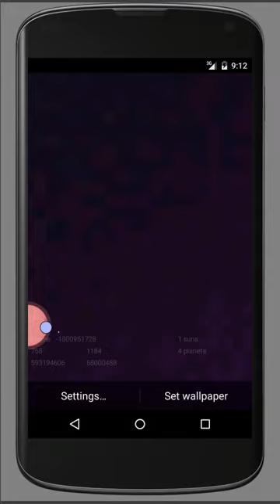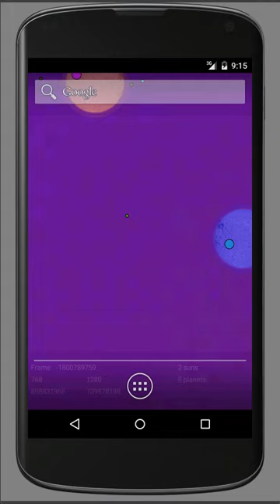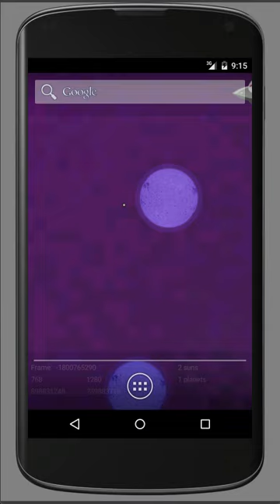Wanderspace Android Test 3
Now with space ships, and pilots to fly them. Free demo release for Android eminent!

Shown running in Android emulator.